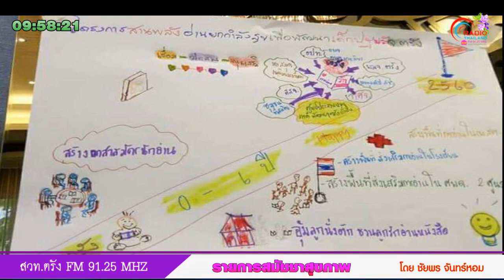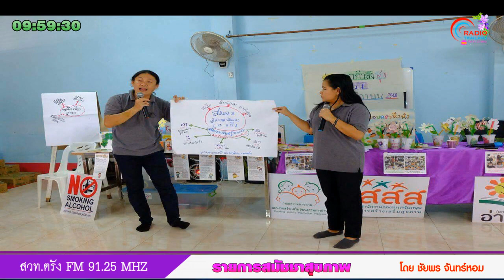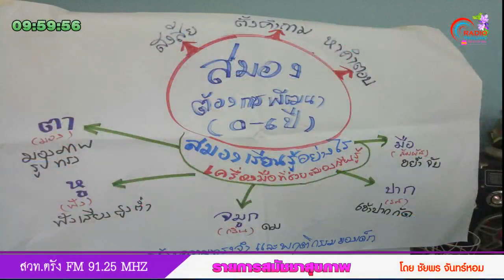รายการสมัชชาสุขภาพตรัง สวท ตรัง เอฟเอ็ม 91 25 MHz วันที่ 7 มกราคม 2561 เวลา 09 10 10 00 น x264 2